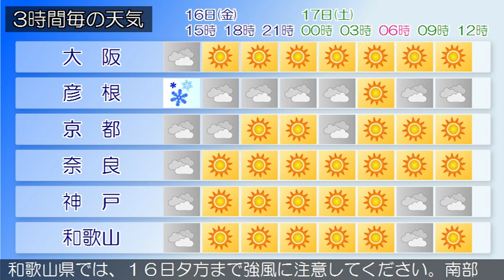2016/12/16 近畿地方の天気予報 昼